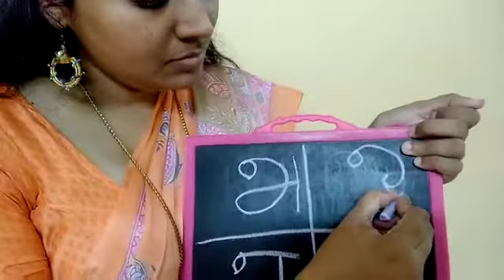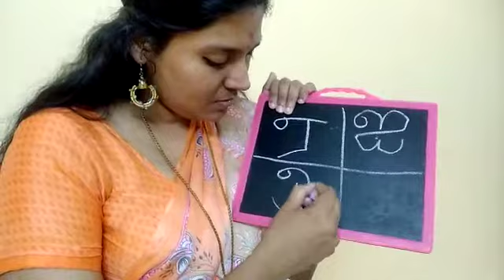uyir ezhuthukal letter identification exercises